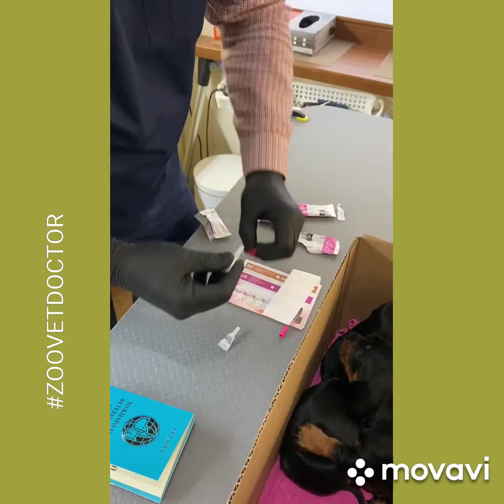Трогательная история такс первый ветеринарный осмотр щенков обработка от блох глистов клещей блог